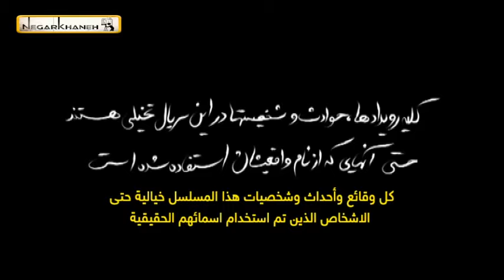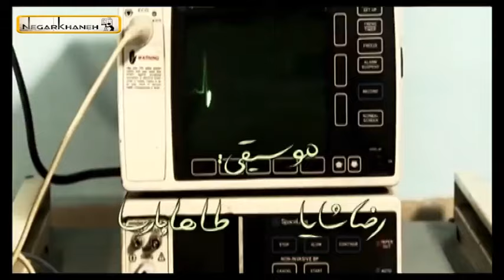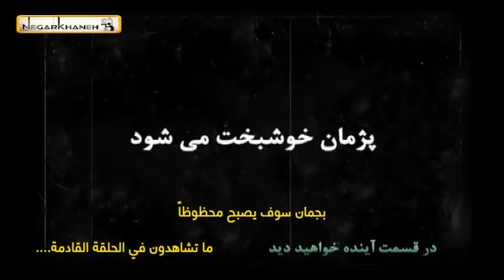Serial Pejman - Part 2 | سریال پژمان - قسمت 2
در این مجموعه تلویزیونی پژمان جمشیدی از بازیکنان فوتبال سابق تیم ملی ایران نقش خودش یعنی ستاره سابق پرسپولیس را بازی می‌کند. او نقش فوتبالیستی را دارد که برای چهارمین فصل متوالی با وجود تلاش فراوان، موفق نشده‌است تیمی را برای خود پیدا کند. پژمان با این وجود همچنان در حال و هوای شهرت و محبوبیتش به سر می‌برد. او به همراه مدیر برنامه اش به دنبال تیم می‌گردد و در این مسیر اتفاقات جالبی برای او و مدیر برنامه اش رخ می‌دهد.

گونه طنز
نویسنده طراح و سرپرست نویسندگان:
پیمان قاسم خانی
نویسندگان:
سروش صحت
ایمان صفایی
کارگردان سروش صحت
بازیگران پژمان جمشیدی
سام درخشانی
بهاره رهنما
شقایق دهقان
هوشنگ حریرچیان
بیژن بنفشه‌خواه
اردشیر کاظمی
رضا کریمی
ویدا جوان
غلامحسین لطفی
حسین سلیمانی
اصغر حیدری
بهروز رهبری‌فر
بهنام تشکر (صدا) .